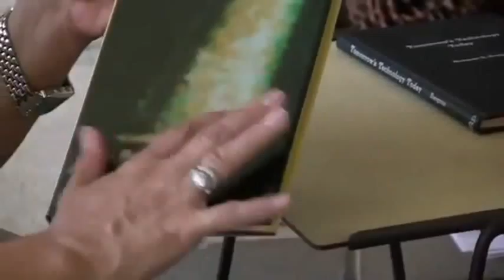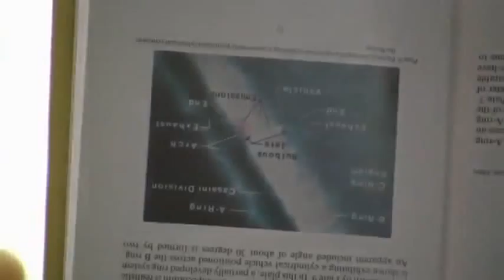Conditions Are Getting Critical (See Description Box)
Ring Makers Of Saturn

New 1986 hardcover - Signed by Norman Bergrun with full color photos & illustrations. From photographs taken during the Voyager 1 flight to SATURN in 1980 the reader of this remarkable book sees that one of the photgraphs shows that the A-ring is incomplete.The author sets out to explain this phenomenon in an understandable form. The famous Cassini and Enke gaps also fit into the author's explanation. The micro photography employed by the Author answers many of the questions about Saturn asked since Galileo and the Author further shows a relation to the well defined crater on the earth's moon called 'Mare Orientale' and to the 1908 Tunguska catastrophe in the U.S.S.R. CREDENTIALS: Dr. Norman Bergrun is an alumnus of Ames Research Laboratory, NACA (National Advisory Committee for Aeronautics) predecessor of Ames Research Center, NASA where he worked twelve years as a research scientist. At Ames, he pioneered the setting of design criteria for airplane thermal ice-prevention and the developing of roll stability laws for airplanes, missiles and rockets. He joined Lockheed Missiles and Space Company (now Lockheed Martin) where he was manager of the planning and analysis of flight tests for the Navy Polaris Underwater Launch Missile System. During his thirteen years at Lockheed, he also served as a senior scientist having responsible analysis cognizance of special space-satellite applications. An Associate Fellow of the American Institute of Aeronautics and Astronauics (AIAA), he is active as a leader in Congressional Visits Day events on Capitol Hill. Credited with numerous awards and citations including the California Society of Professional Engineers Archimedes Engineering Achievement Award... he is listed in "Who's Who in America", "Who's Who in Science and Engineering", and other reference works. You can hear excerpts from this book quoted on Youtube: "James Horak on OhioExopolitics with Mark Snider, June 1st 2013" start listening at 11:00 minutes.